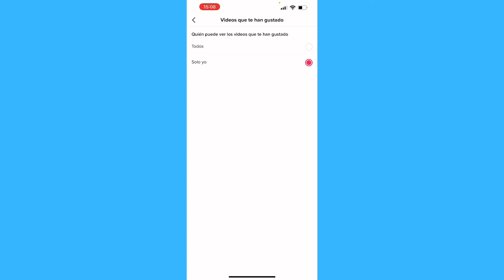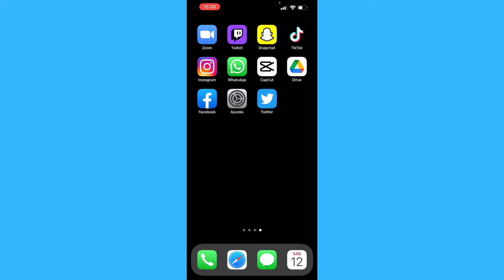Cómo Hacer Público los Vídeos de TikTok Que Nos Gusta